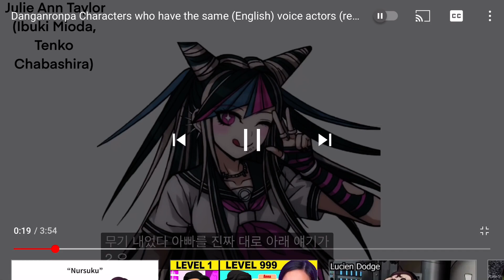Why are the captions like this?